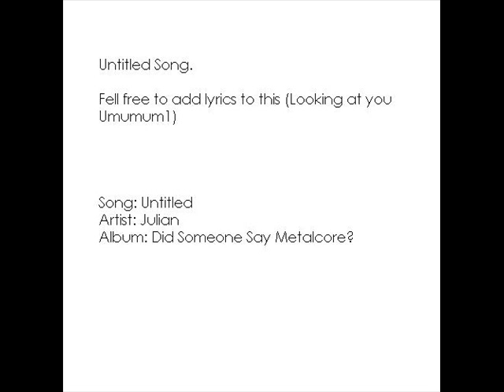Untitled Song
I like it O.o